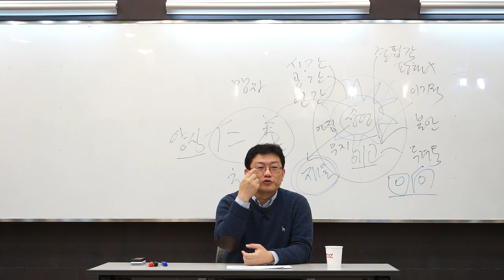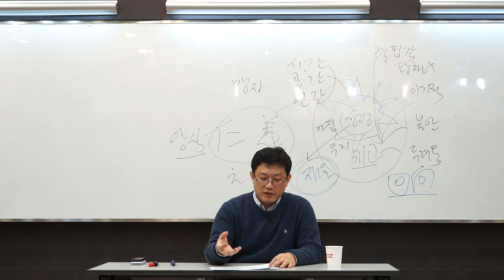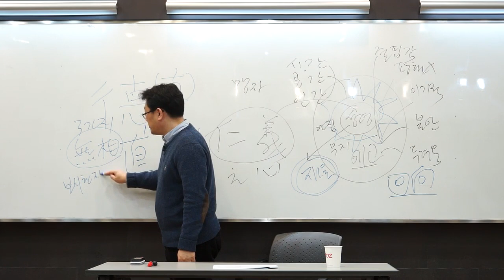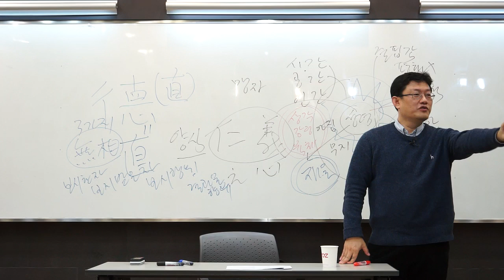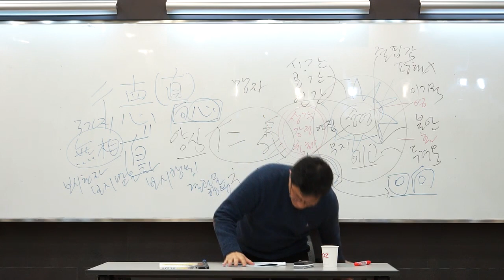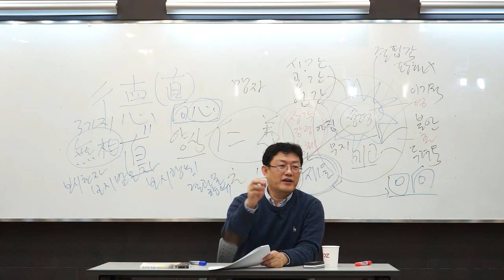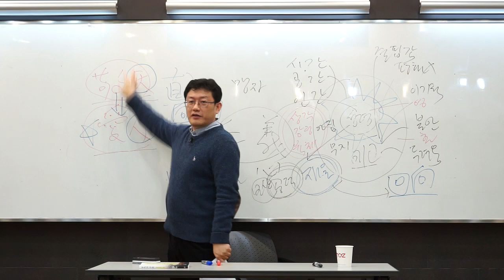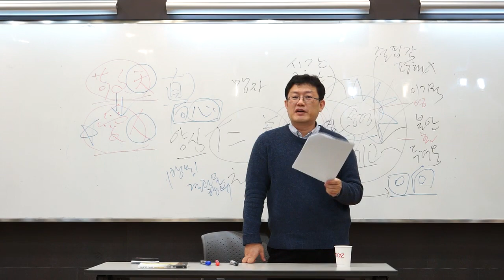윤홍식의 산상수훈 강의 2부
- 악을 악으로 갚지 마라
- 원수를 사랑하여라
- 올바른 자선
- 올바른 기도
- 주의 기도
- 올바른 금식
- 보물을 하늘에 쌓아라
- 늘 깨어있어라
- 두 주인을 섬길 수 없다
- 먼저 그분의 왕국과 정의로움을 구하라
- 남을 심판하지 마라
- 거룩한 것을 욕되게 하지 마라.
- 구하면 얻을 것이다.
- 인간관계의 황금률
- 좁은 문으로 들어가라
- 열매를 보면 나무를 안다
- 아버지의 뜻을 실천하라
- 내말을 실천하라
- 예수님의 권위

- 산상수훈의 가르침
- 2012년을 보내며